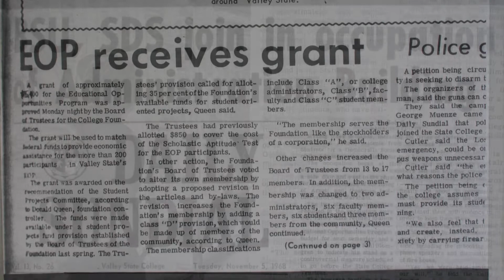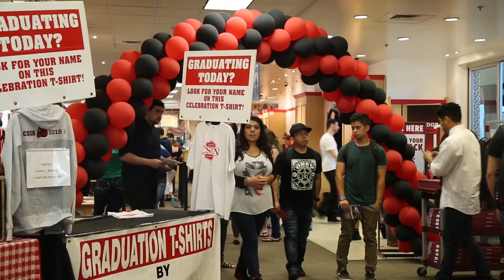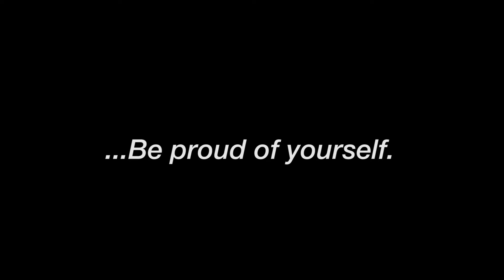Congratulations EOP Grads! Class of 2016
With over 500 EOP students graduating this Spring and Summer we couldn't be happier to celebrate the success of our students.

On behalf of the EOP Staff at California State University, Northridge, we’d like to say Congratulations! Keep on Making A Difference!

Make sure you share your success story with us!

Crew:
Music: Kanye West - Father Stretch My Hands pt. 1 (T.L.O.P)
Muisc: Mr. Carmack - Humbled
Filmed by: Thomas Macias
Edited by: Margaret Nguyen
Produced by: CSUN EOP Creative